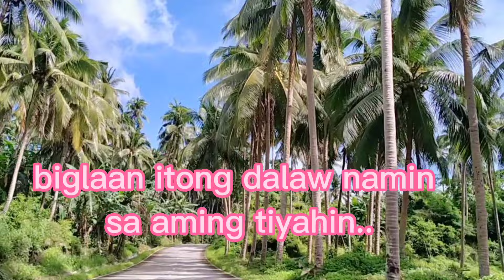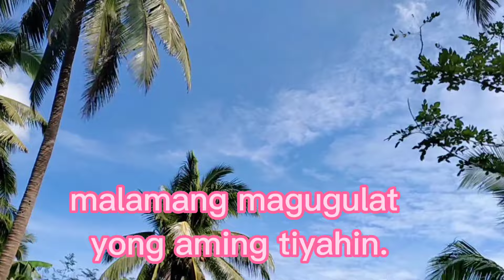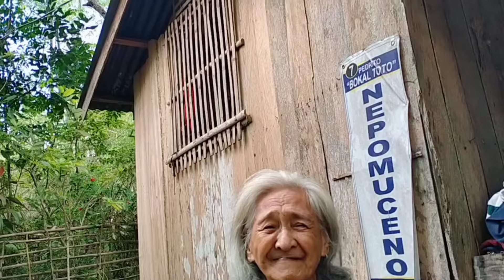Hindi inaasahan Pag dalaw sa Aming tiyahin//Subrang layo Pero masaya..